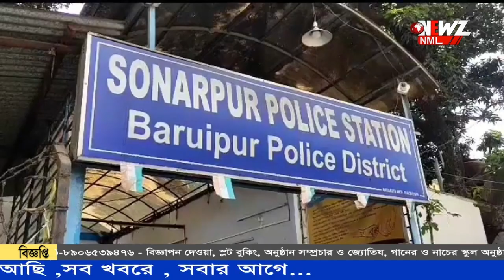"ছিনতাইয়ের" কাজ দৈনিক চুক্তি ৭০০ টাকা?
"ছিনতাইয়ের" কাজ দৈনিক চুক্তি ৭০০ টাকা। পুলিশি জেরায় অবাক করা তথ্য। তিন অভিযুক্ত কে গ্রেফতার করে এই তথ্য হাতে এসেছে পুলিশের। অভিযুক্তরা মূলত হাওড়া স্টেশনে "অপারেশন" চালাত বলে খবর।